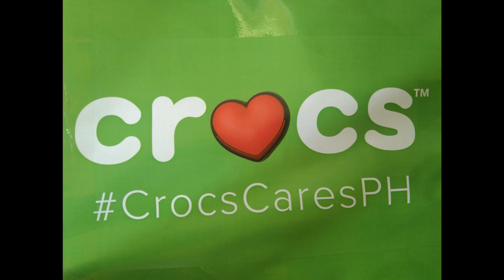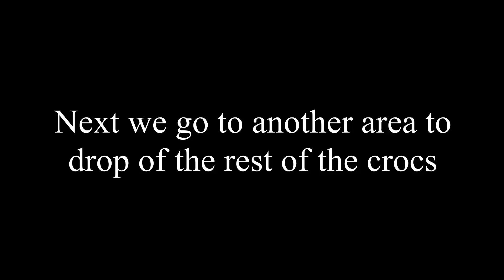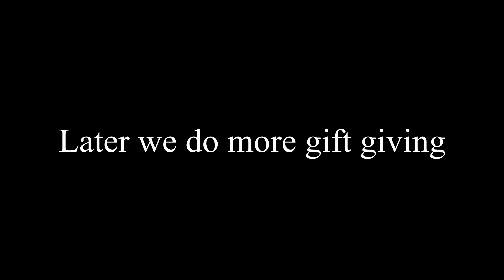Crocs For All The Kids In The Village + Gift Giving From Subscribers & Handmade Coconut Guitar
Today we receive more than 80 pairs of Crocs. A big thank you to Crocs Philippines and Randy Bam Johnson! After we hand out the Crocs Reche and I give a few more gifts from subscribers. We also meet a man who made his own guitar and him and his wife perform a few songs.